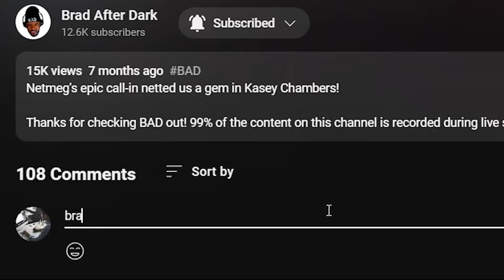🎵 Phil Collins - Sussudio REACTION